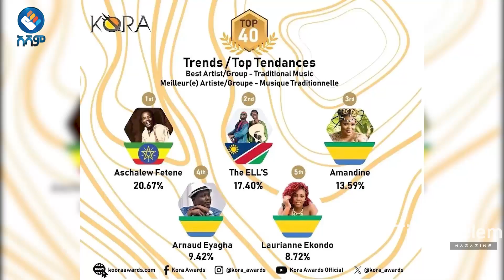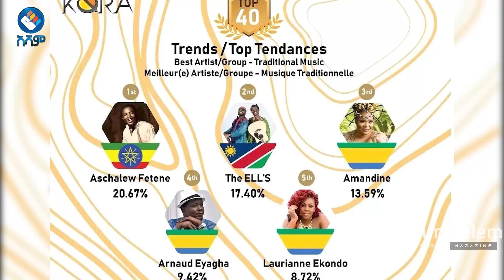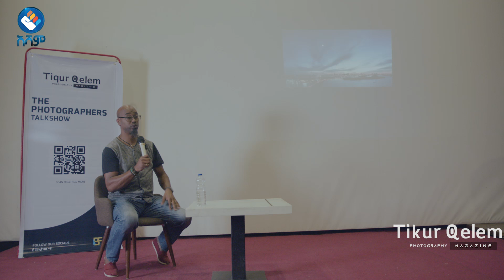የፎቶግራፍ ቴክኒክ ብቻ ማወቅ ቆንጆ ፎቶግራፍ አይሰጥም | ጥቁር ቀለም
አሻም ለኢትዮጵያችን!!